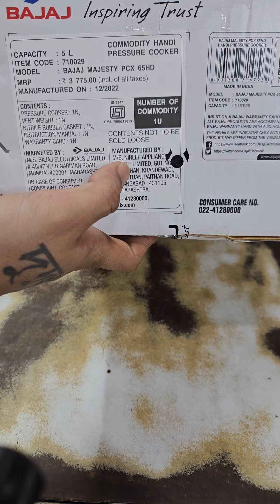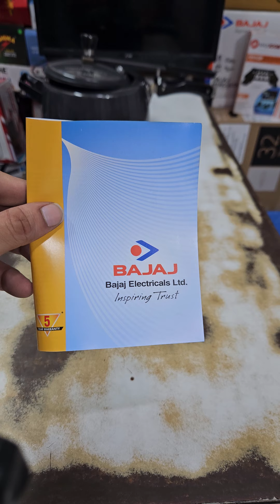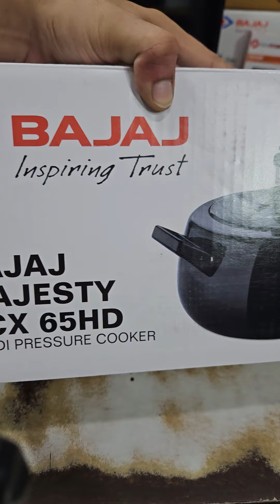BAJAJ HANDI PRESSURE COOKER # MAJESTY PCX 65HD unboxing review #2024